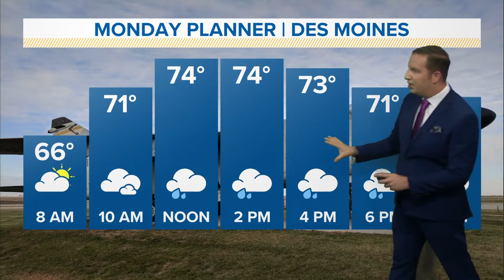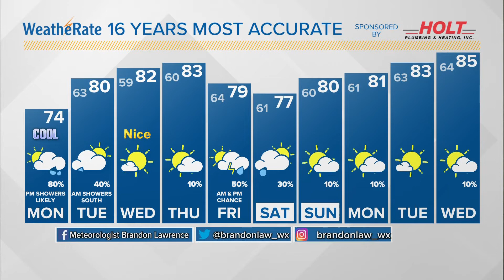Iowa weather update: Showers are likely by Monday afternoon and night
Rain will become likely Monday afternoon and Monday night.